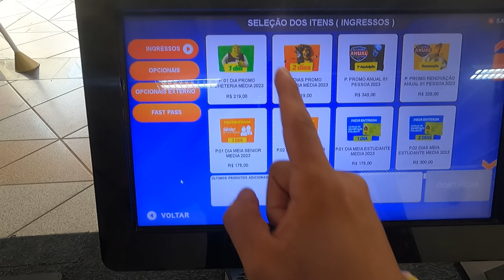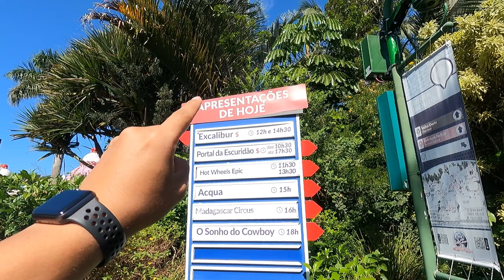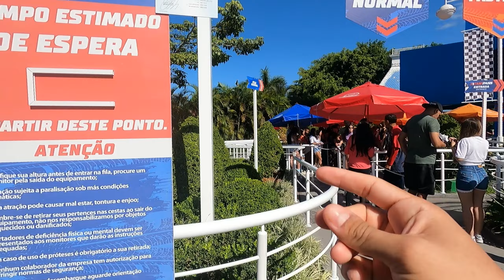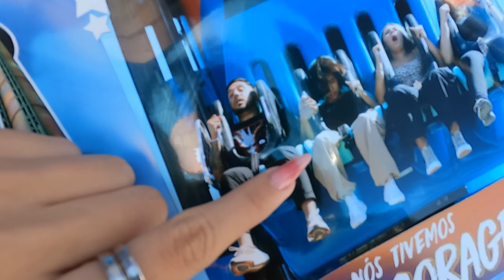VIEMOS PARA O BETO CARRERO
🎬 Sobre o vídeo: o vídeo novinho minha genteeeee.. ❤
Não se ésqueca de curtir o vídeo e ativar o 🔔 Para receber nossas notificações.

📸 lnsta: @maanununes_   |  @marcelocomcelo  |  @jack.tofuu
• Compartilha com Geral 😄

Gastos saindo de Bauru:

210 reais ingressos antecipados
250 reais gasolina ida
166 reais Excalibur

Tudo isso para 3 pessoas, tá

Portal da escuridão 25,00 cada